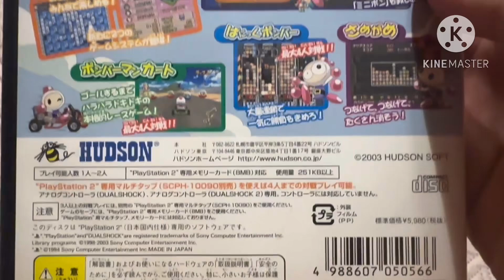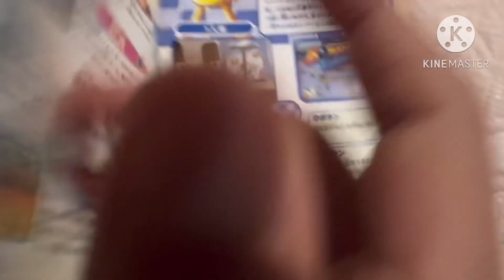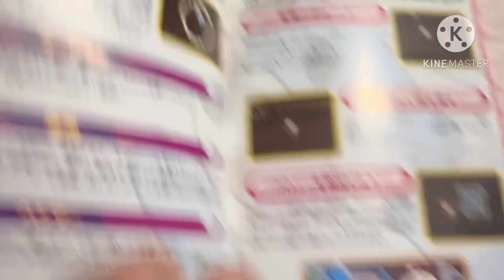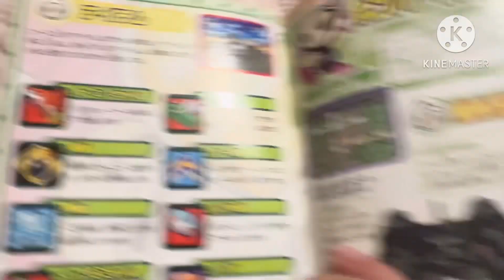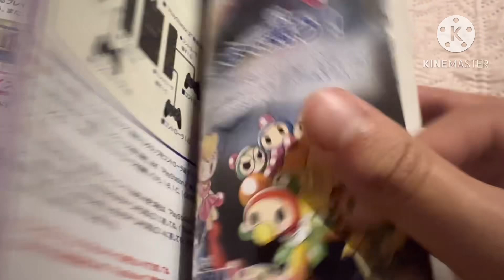ボンバーマンランド2 ゲーム史上最大のテーマパーク / BOMBERMAN LAND 2 // ボンバーマンシリーズ // PlayStation2 / プレイステーション２ / PS2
▽ゲーム紹介 / Game introduction ▽
【 タイトル // ボンバーマンランド2 ゲーム史上最大のテーマパーク 】
【 よみかた // そにっく ひーろーず 】
【 ジャンル/ / ハイスピードチームアクション 】
【 メーカー // セガ / HUDSON 】
【 メディア // ディスク 】
【 レーティング // CERO:全年齢対象 】
【 プレイ人数 // 1人～4人 】
【 ゲーム機 // プレイステーション２ / PlayStation2 / PS2 】